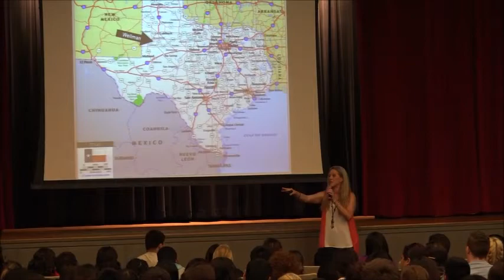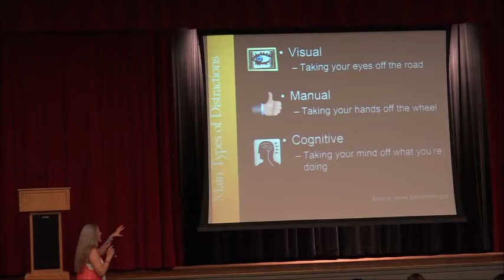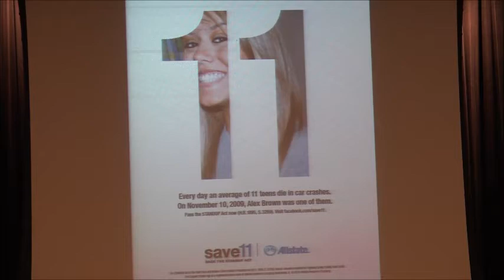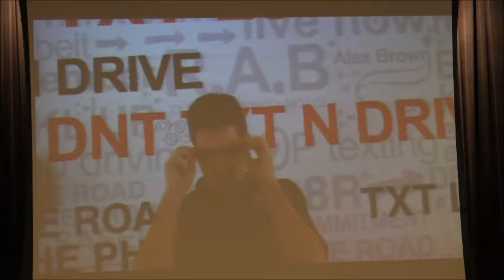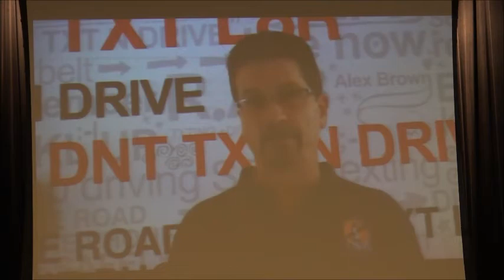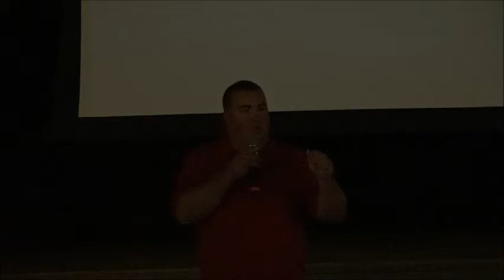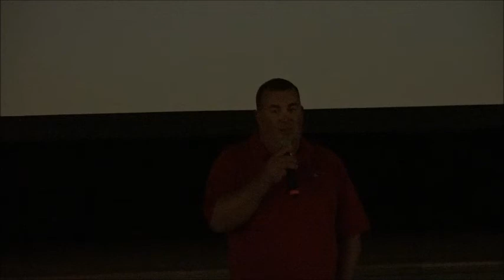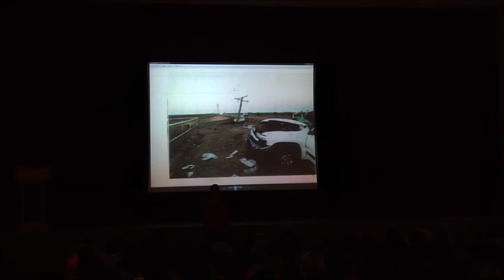Distracted Driving Program at Muleshoe High School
See the Distracted Driving program held at Muleshoe High School on May 19, 2016 in the Kerry Moore Auditorium.  Speakers were Jeanne Brown whose daughter Alex Brown was killed in 2009 in a texting and driving accident.   Jay Foerster also spoke about a single vehicle wreck involving 10 teenagers which he worked near Dimmitt, Texas, as the EMS director in 2001.